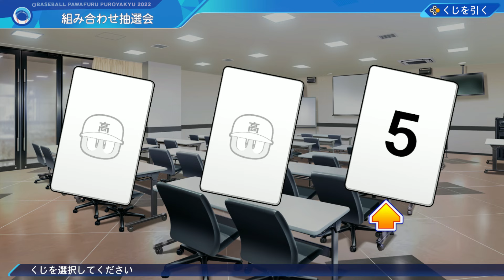田淵幸一編 第７話 世界の盗塁王 福本豊 アーチスト田淵幸一【パワプロ２０２３ 栄冠ナイン】全国制覇を狙え！！プロ野球１２球団レジェンド達の３年間#パワプロ2022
M家の休日マサです！！ほぼ毎日配信してます！！

特別企画　田淵幸一編 　第７話　世界の盗塁王　福本豊　アーチスト田淵幸一　～レジェンドの競演～

新チーム、世界の盗塁王　福本豊が出塁し、アーチスト田淵幸一が打つ！！

私がひたすら栄冠ナインを実況する動画になっていますが、時に解説、時に雑談、時にロマンをお送りしていきますのでよろしくお願いします！！

ゲーム企画
「パワプロ２０２３　栄冠ナイン　全国制覇を狙え　プロ野球１２球団レジェンド達の３年間」
各球団のレジェンドである１選手の高校に行ってロマンある３年間を過ごし、３年間で全国制覇を目指し、全球団制覇する企画になっています！！

１　３年間で夏秋春連続制覇で球団移転（順不同）
２　魔物禁止
３　ジョックロック（終盤で１点ビハインド及び同点）の場面でのバント禁止

のみです！！
もし、この３年間で夏秋春連続制覇出来なかった場合は、その球団の違うレジェンドでまた３年間で全国制覇を狙います。